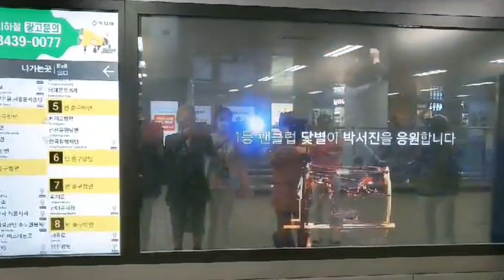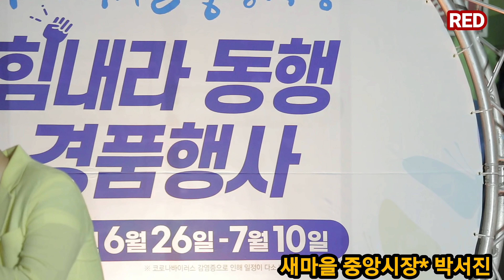장구의신 박서진 *조명섭 효콘서트 해요!! 중앙시장(비공개)영상 행사의신 박서진 딱 맞는 말이네요 흥조절 못하는 시민들 공연에 푹 빠졌네요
찔레꽃  외 메들리  객석에서  떼창 함께해
분위기 너무 좋았네요 트로트  메들리는

떼창으로 함께 하는 시간이었답니다
드라이 아이스  때문에 선명하지 못한점  많이  아쉽네요

박서진 조명섭 효콘서트
8월1일
오후 1시 4시 7시
대구 엑스코  컨벤션홀

인터파크 예매 가능합니다